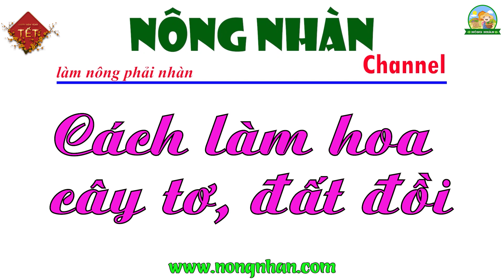CÁCH LÀM HOA CÂY TƠ ĐẤT ĐỒI | VƯỜN CHÚ 7 - TẬP 1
Một nhân vật cũng không kém cạnh anh Thiết đó là chú 7, hôm nay trở lại vườn sầu riêng tơ của chú 7 giai đoạn làm bông, đến thăm tạo sự bất ngờ cho chú ngay lúc chú đang tưới nước, chú cũng chia sẻ nhiều về cách chăm sóc, cách làm bông sầu riêng... hãy cùng theo chân Nông Nhàn lắng nghe những chia sẻ của chú 7 nhé!